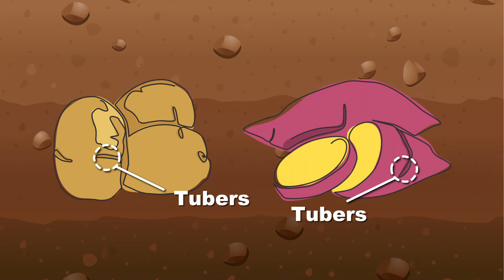Learn ALL About Root Vegetables! | Songs For Kids | Orion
let's learn about root vegetables!